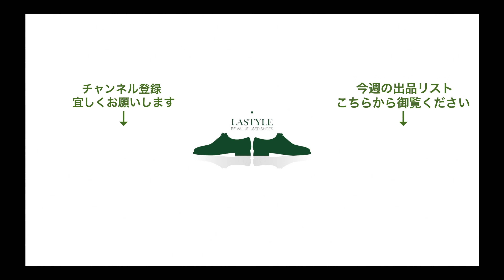エンツォボナフェ EB-08 コインローファー スエード ダークブラウン BR SHOP別注 サイズ5【2501】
【商品説明】
チャールズFステッド社の上質なスーパーバックと程よい細身の美しいLUNAラストによって従来イメージされるコインローファーと一線を画した実にボナフェらしい一足。履き心地も良好で気楽に履いていただける一足です。